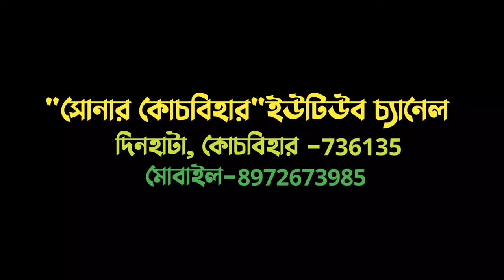বন্ধু জ্বলেয়া গেইলেন মনের আগুন।।bandhu jaleya geilen maner agun।। Jyotsna biswas।।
বন্ধু জ্বলেয়া গেইলেন মনের আগুন।।
কন্ঠ _জ্যোৎস্না বিশ্বাস।